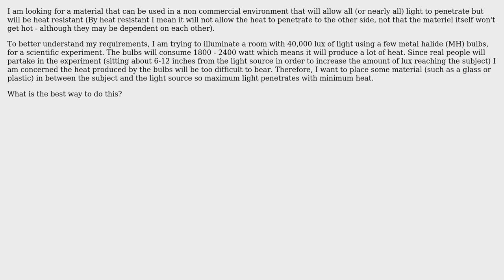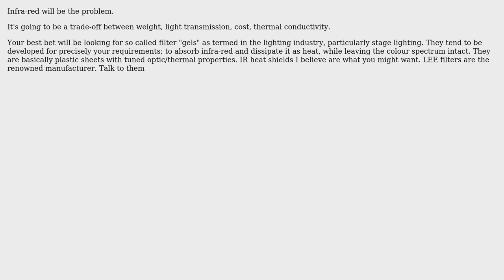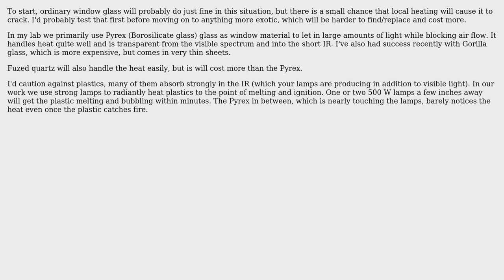Engineering: What is the Best Heat Resistant Translucent Material? (4 Solutions!!)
Engineering: What is the Best Heat Resistant Translucent Material?

With thanks & praise to God, and with thanks to the many people who have made this project possible! | Content (except music & images) licensed under CC BY-SA | Music | Images & others | With thanks to user user_1818839 user Michael M user hazzey user Dan user CL22 user am304 and the Stack Exchange Network Trademarks are property of their respective owners. You are responsible for your own actions.